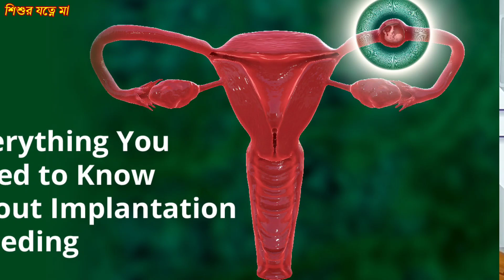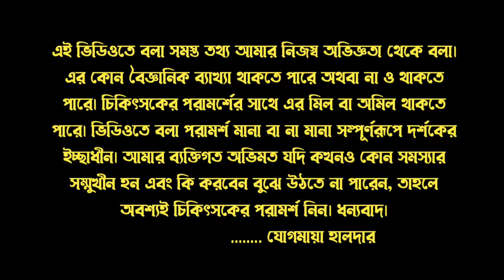গর্ভধারণের কিছু প্রাথমিক লক্ষণ || Some early signs of pregnancy || gorvoboti howar lokkhon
Some early signs of pregnancy,
Gorvoboti howar lokkhon,
Gorvoboti hole ki kore bujhbo,
Signs of pregnancy,
Signs of pregnancy in Bengali,
Pregnancy signs and symptoms,
Pregnancy symptoms,
Pregnancy symptoms bangla,
Pregnancy symptoms in Bengali,
Pregnancy test,
pregnancy signs,
pregnancy,
early signs of pregnancy before missed period,
early pregnancy,
early symptoms of pregnancy before missed period,
first signs of pregnancy after missed period,